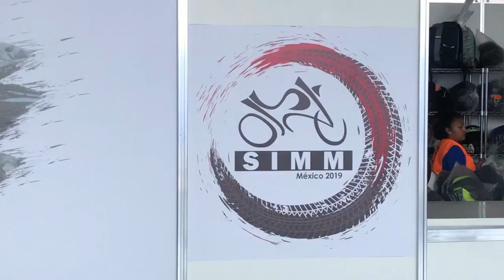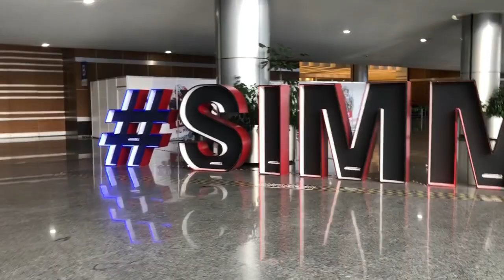HACIENDO MORTALES (BACKFLIPS) en PÚBLICO!!! 2 MODELOS me BESARON 😘😘💋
Hoy salí a las calles a hacer mortales para ver las diferentes reacciones de las personas y esto fue lo que pasó!!!